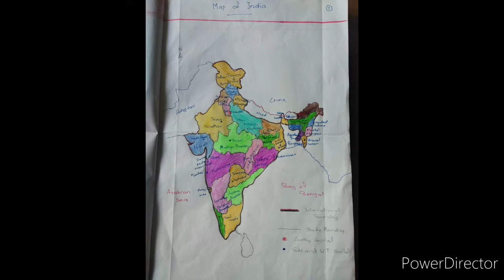SOCIAL SCIENCE EXHIBITION